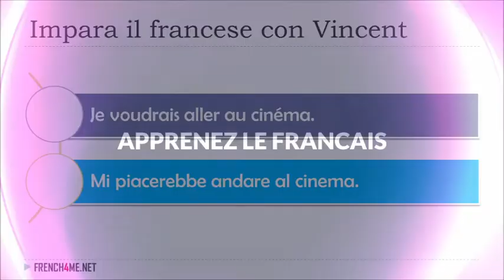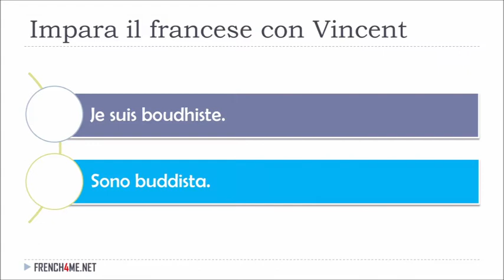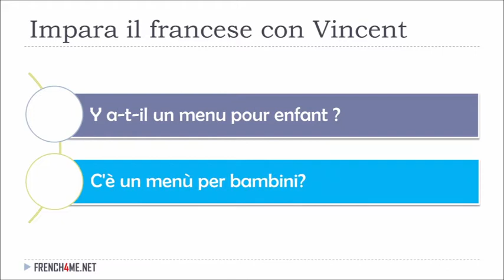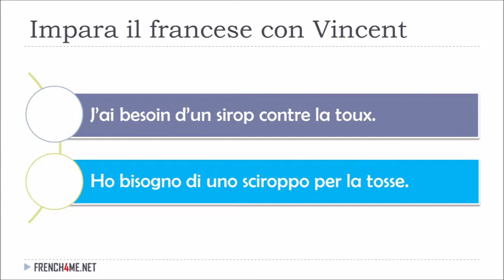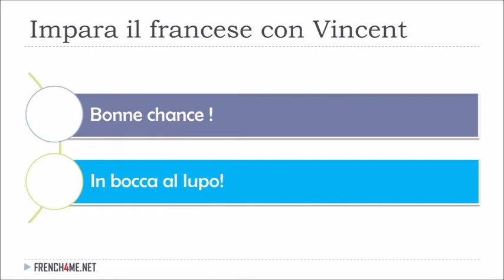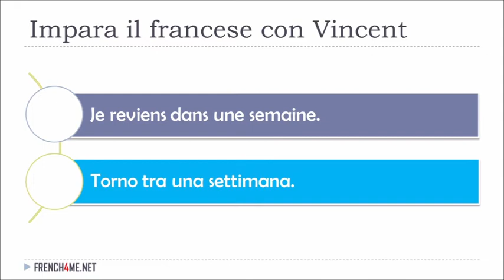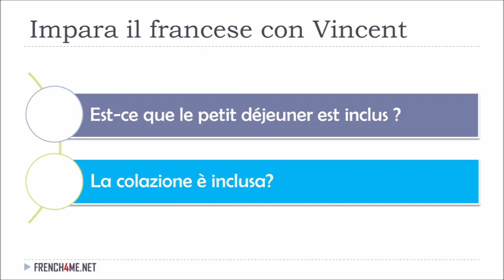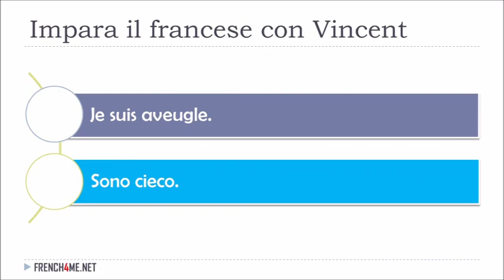Imparare il francese con Vincent # 236